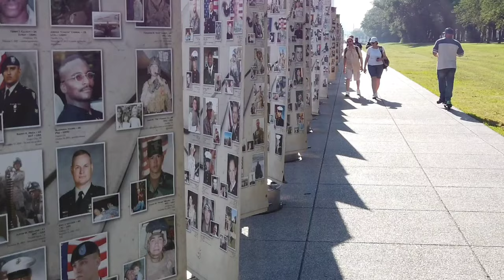Driving from Lewisburg, PA to Lewistown, PA (05/16/2023)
Traveling via New Berlin and Middleburg.

Timestamps:
0:00 Intro
0:10 Reitz Boulevard
0:40 PA 45
4:39 Dreisbach Church Road / New Berlin Mountain Road
12:22 New Berlin Highway
21:00 PA 104
21:36 US 522
43:30 Back Maitland Road
55:50 Lewistown
59:22 PA 103
1:00:25 Helen Street
1:00:45 Lewistown station
1:01:14 Outro